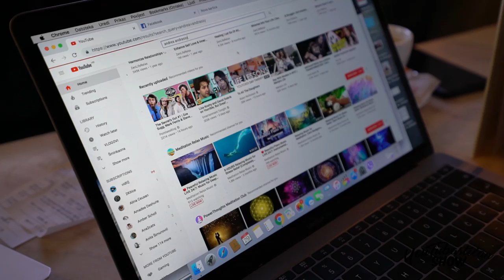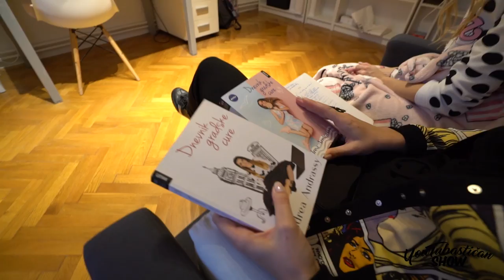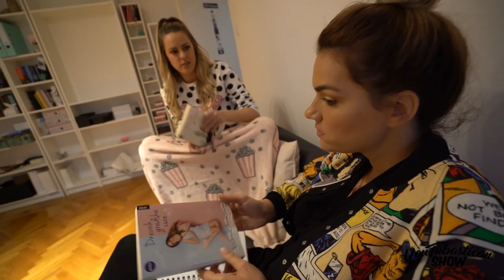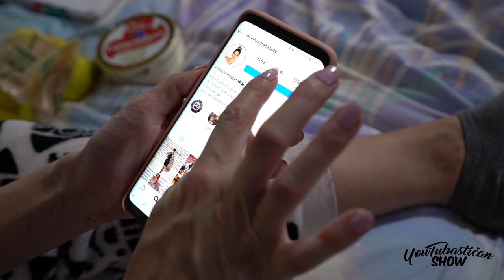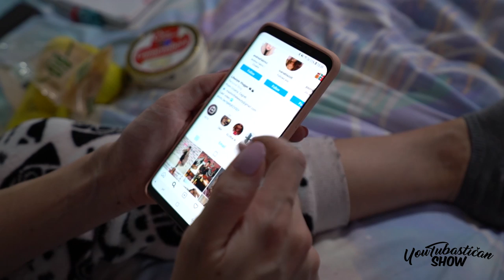YouTubastičan SHOW | U krevetu s Andreom Andrassy | Sezona 1 Epizoda 1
U prvoj epizodi YouTubastičnog show-a ugostila sam Andreu Andrassy. Pustila me u svoj stan, zapravo da budem precizijna- u svoj krevet. Andrea Andrassy je poznata kolumnistica koja trenutno piše za Blogbuster na 24sata. Rasprodala je svoju knjigu Dnevnik gradske cure i planira napisati novu knjigu/roman. Pričala mi je o bivšim odnosima s dečkima te tko joj je omiljeni u showu Zvijezde na RTL-u. Otvorila mi je i svoj ormar a pokazala i makeup kolekciju.

SNIMATELJ JE STALNO UZ NAS.
ZABAVAN, NEPREDVIDIV, ŠOKANTAN I YOUTUBASTIČAN.